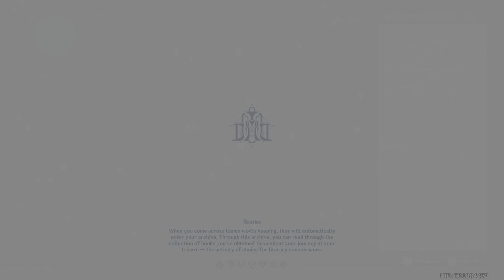Genshin: event film